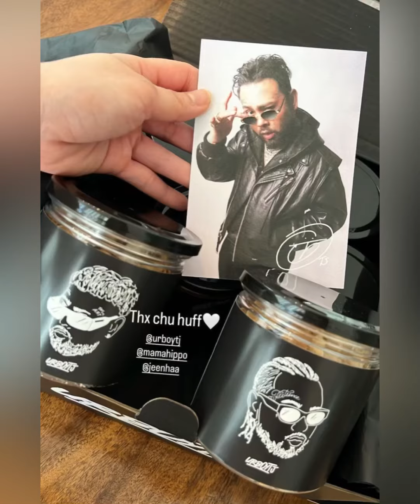"นิกกี้"ถ่ายรายการคู่"อิงฟ้า"น่ารักฝากเอฟซีกดฟอลโล่ด้วย "ก้อย"สุขใจร้องเพลงกับแก๊งเพื่อน